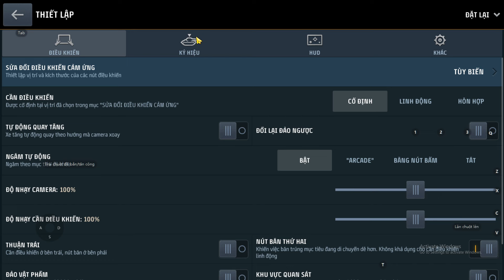[World Of Tank Blitz] Mình trở lại game với Pháo cấp 7 St.Emil